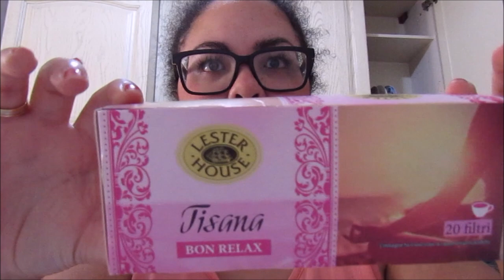Preferiti top dell'anno scorso 2023 food musica e ricordi personali